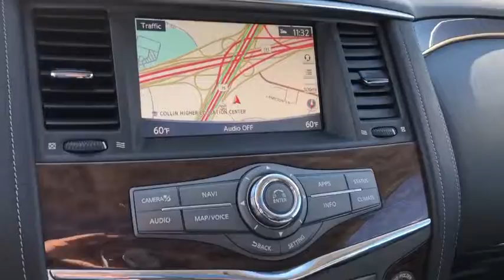2019 Nissan Armada Mckinney, Frisco, Plano, Dallas, Fort Worth, TX KX009338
Gun Metallic Used 2019 Nissan Armada available in McKinney, Texas at Nissan of McKinney. Servicing the Frisco, Plano, Dallas, Fort Worth, TX area.